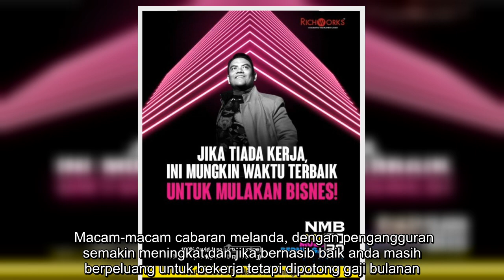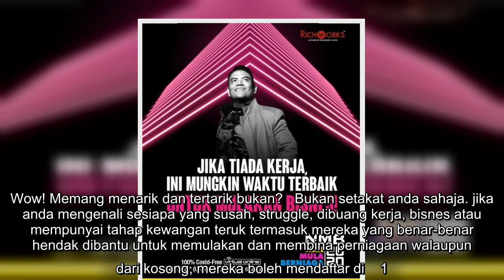Nak mulakan bisnes, jangan tunggu lama-lama... ketahui 8 soalan yang dapat bantu anda!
"BILA masa terbaik untuk mulakan perniagaan?"   JIKA sebelum ini ramai yang menangguhkannya dek kesibukan bekerja sehingga tidak mempunyai masa untuk menjalankan perniagaan.   Namun, pandemik Covid-19 yang melanda seluruh dunia menyebabkan ramai terkesan termasuk segelintir mereka yang makan gaji.   Antara mereka terpaksa bercuti tanpa gaji dan lebih menyedihkan ada yang kehilangan pekerjaan sedangkan mempunyai keluarga, anak bini yang perlu ditanggung.   Sebenarnya, tidak perlu masa yang terbaik untuk memulakan perniagaan. Jika hendak berniaga, seharusnya bermula dari sekarang!   "Perkara paling mahal yang anda boleh kawal adalah mindset anda sendiri," kata Pakar Pemasaran No.1 Asia dan Mentor Keusahawan, Dr Azizan Osman.   Sehubungan itu, apa yang paling utama adalah ilmu dan bimbingan yang betul kerana bisnes bukan boleh dibina dalam masa sehari.   "Masalah anda bukan pasal marketing, tapi masalah anda adalah nak keluarkan keberanian dalam diri anda," ujar Dr Azizan yang juga Peng ...